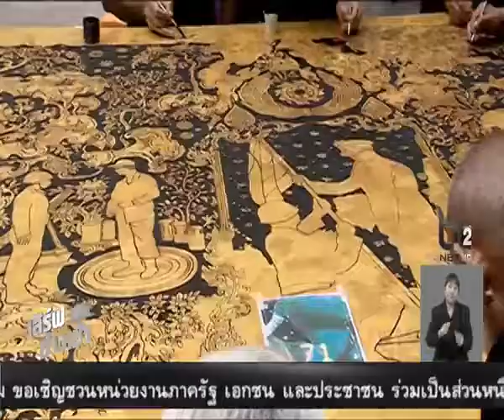ศิลปิน ดารา ร่วมจิตอาสา ที่ท้องสนามหลวง (14/11/2559)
Credit : NewsNBT THAILAND